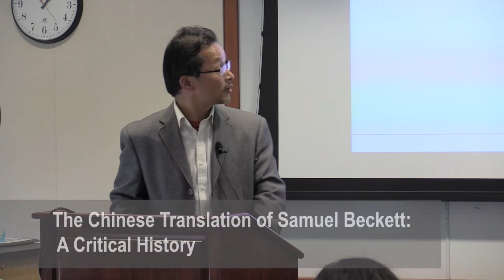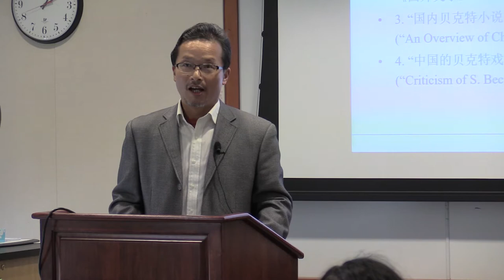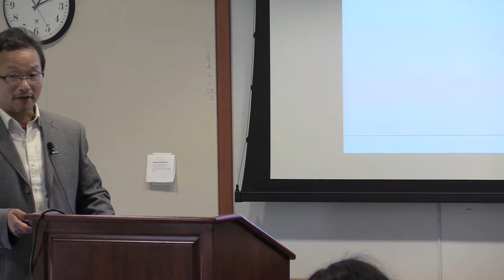Bo Cao - Samuel Beckett Colloquium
“The Chinese Translation of Samuel Beckett: A Critical History:” Bo Cao, professor of English language and literature at the College of Foreign Studies, Hunan Normal University, Hunan Province, China

The reception of Samuel Beckett in China has undergone a dramatic transition from “intentional misreading” to “purely aesthetic appreciation.” In the 1960’s he was introduced ironically as a “negative example.” During the three decades of political manipulation, very few of his works were translated owing to his profundity and the Chinese literary taste. The transition took place in the 1990’s as a result of the inward turn of the intellectual circle.

The 2006 publication of the 5-volume Collection of Samuel Beckett translated from French marked the rise of Beckett in China, and the 2016 publication of the 22-volume Complete Works of Samuel Beckett witnessed the climax. The current “Work in Progress” is The Letters of Samuel Beckett being translated more for scholarship.

For a nut as hard to crack as Beckett, research goes ahead of translation. And the history of the Chinese translation of Beckett is a mirror of the dramatic reception of other Western “non-progressive” authors in China.

Talk delivered at "What is the Word: Celebrating Samuel Beckett" colloquium in Olin Library at Washington University. for more.